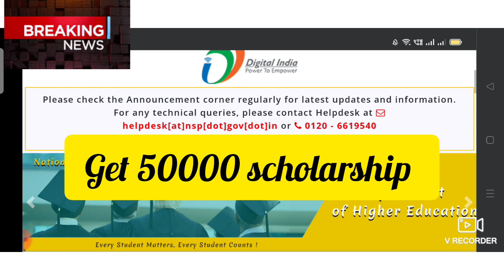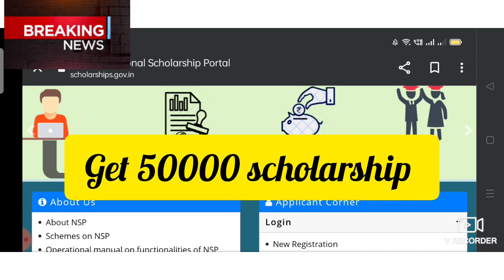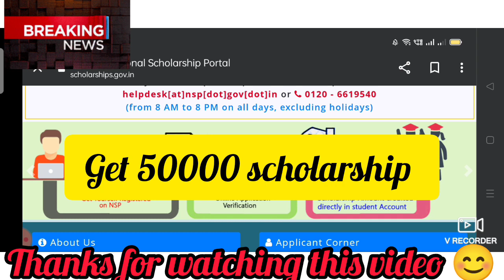get 50000 if you have passed class 10 & 12 board exams, then apply here National Scholarship Portal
# if you have passed class 10 & 12 then apply here for National Scholarship Scheme, get 50000/ per year Scholarship #

# conditions applied #

Special report for BA BED students seeking admission in Panjab University Chandigarh, 2022

# latest updates about admission 22 from Panjab University Chandigarh #

# breaking news from Panjab University Chandigarh #

# new update from Panjab University Chandigarh #

# new notice from Panjab University Chandigarh #

Keep watching the videos 📸 here and get the latest updates about admission 22 regularly.

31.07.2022